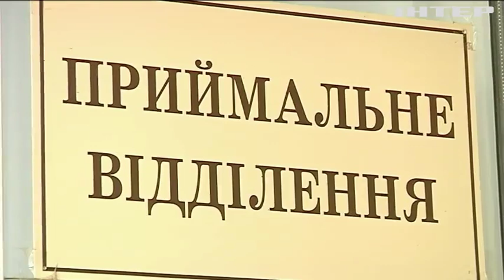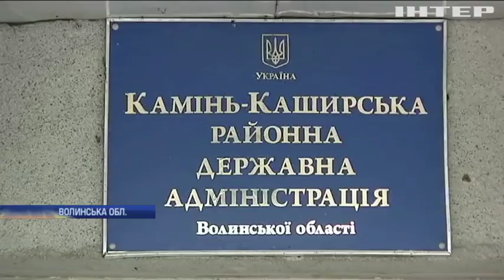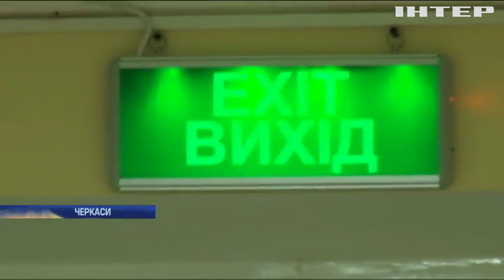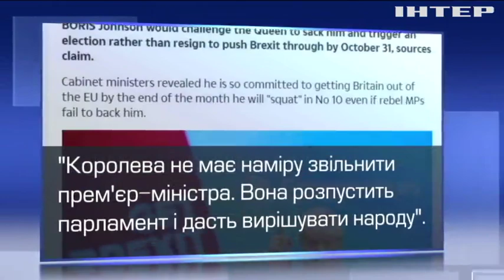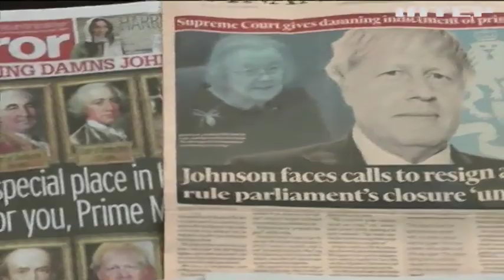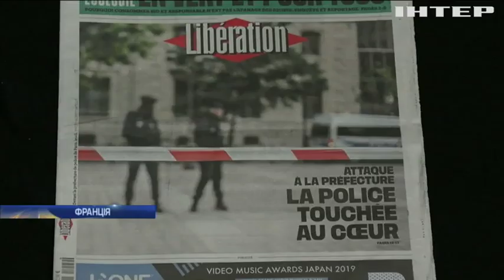Новости 12:00, выпуск за 7 октября 2019 года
Дивіться у цьому випуску: Війна на Донбасі: військові будують нові укріплення на Світлодарській дузі. Аварія на перегонах у Черкасах: поліція з'ясовує причини трагедії. Загострення в Іраку: кількість загиблих зросла до 104.